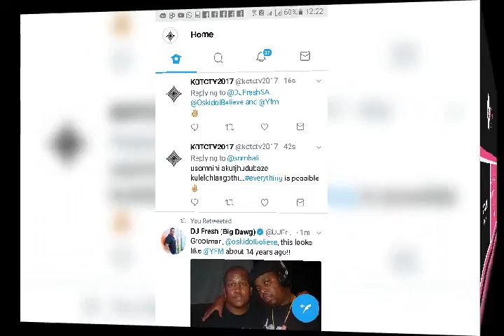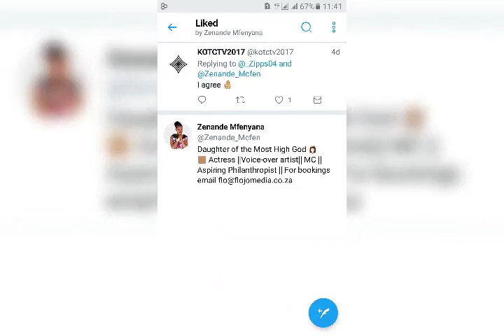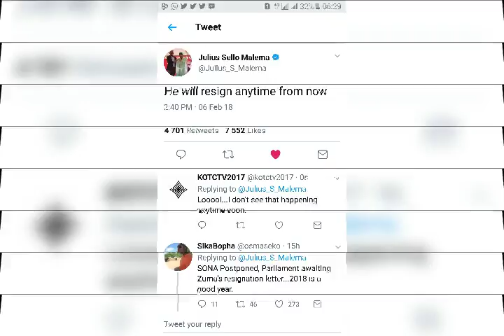KOTCTV2017 : SM Marketing[King Of The Cross]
Motla[Lossmycherry Angeles]